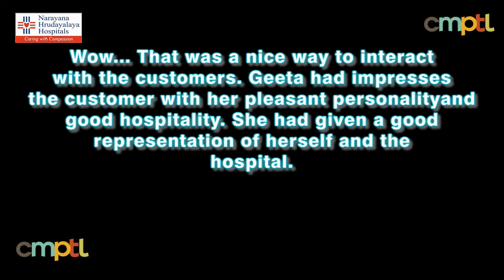Best Training Video - Front Desk Person's Behavior - Healthcare - Narayana Hrudayalaya